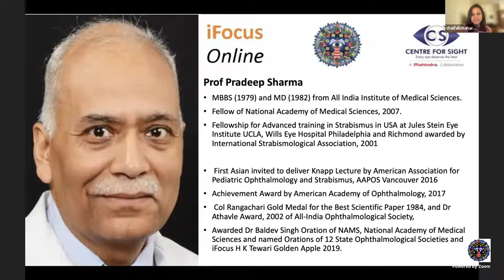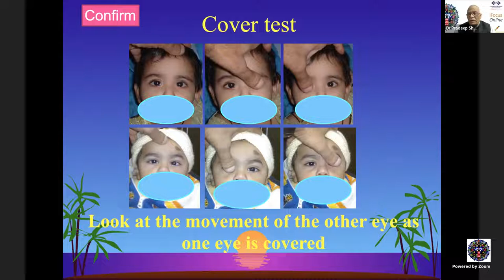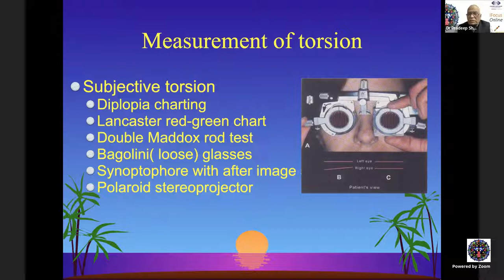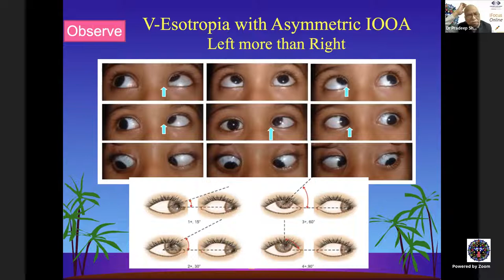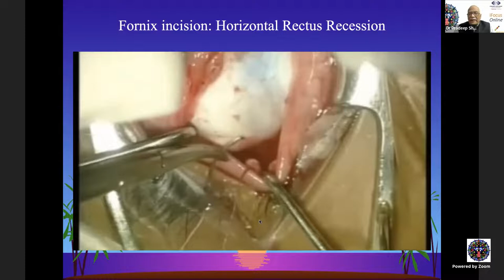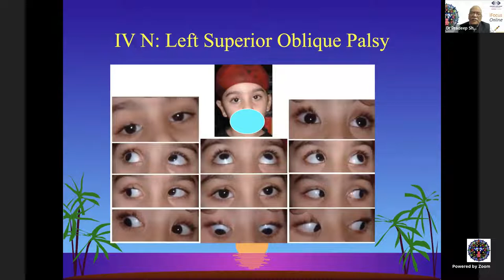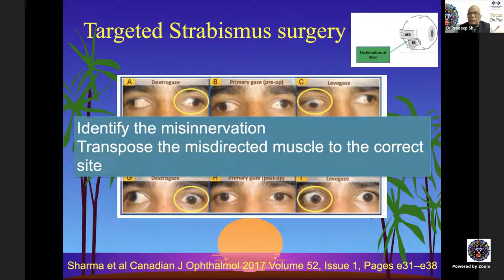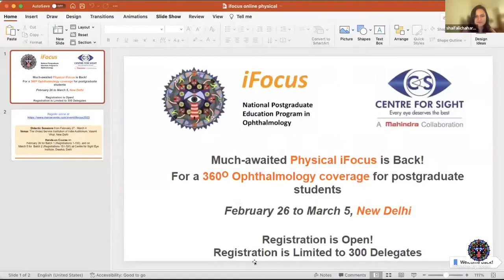Lecture#254, The Last Word: Pearls in Strabismus, Prof. Pradeep Sharma, Nov 11, 2022, 8:00 PM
Squit and Paediatric Ophthalmology #41
The Last Word: Pearls in Strabismus - In Pursuit of Stereopsis
Prof. Pradeep Sharma
Centre for Sight, New Delhi
November 11, 2022, 8:00 PM – 9:00 PM